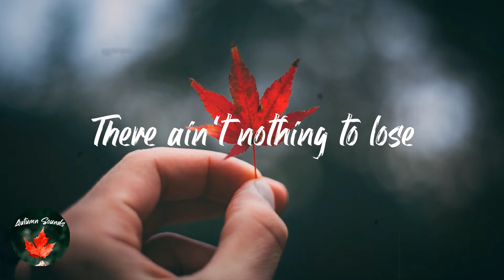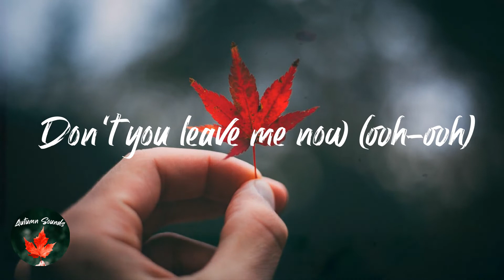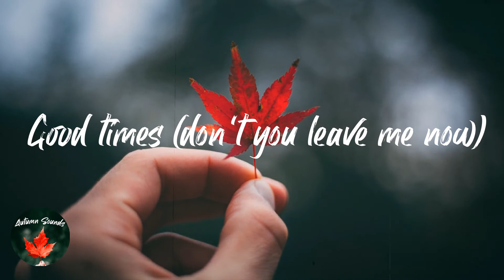Jungle - GOOD TIMES (Lyric video)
Lyrics GOOD TIMES - Jungle